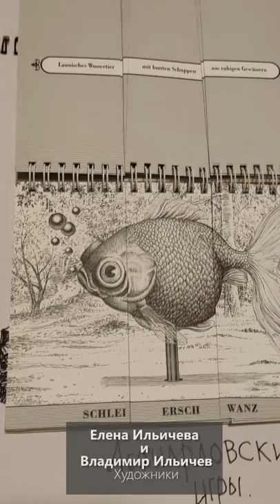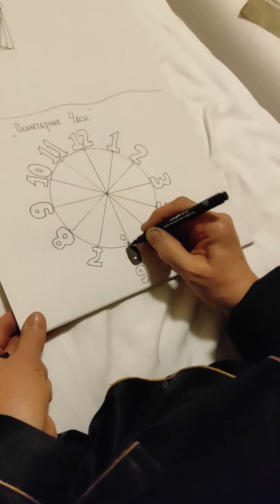Леонардовские игры для детей - Урок №4 - Планетарные часы